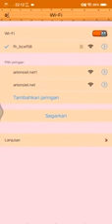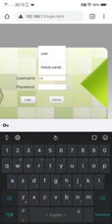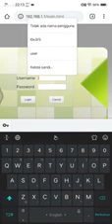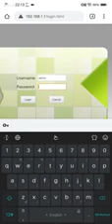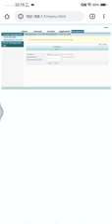Configurasi Modem Fiberhome HG6243C Menu Admin & User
oh ya, untuk password login USER & ADMIN... silahkan lihat di bawah ini ya?

🔎 Password Login Halaman USER & ADMIN Modem Fiberhome HG6243C

👉 Login USER :
       username : user
       password : user1234

👉 Login ADMIN :
       username : admin
       password : %0|F?H@f!berhO3e

SELAMAT MENCOBA!!!